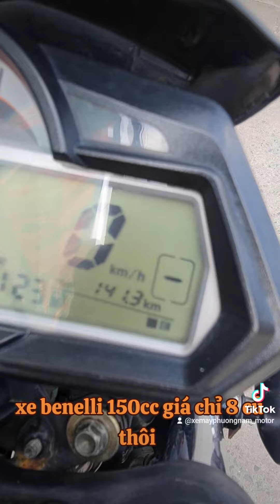Bờm xe máy ☆☆ xe máy giá rẻ ♤♤♤ síp xe toàn quốc ♡♡♡ hỗ trợ góp 0đ